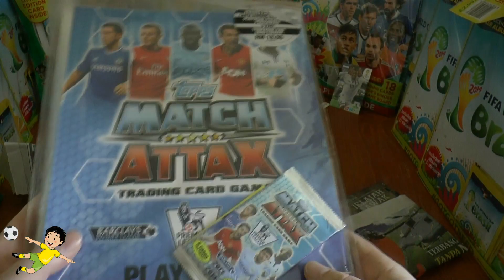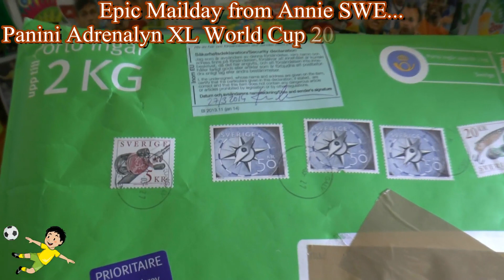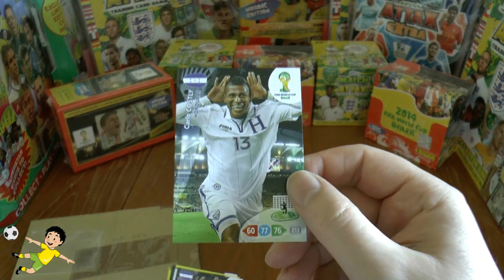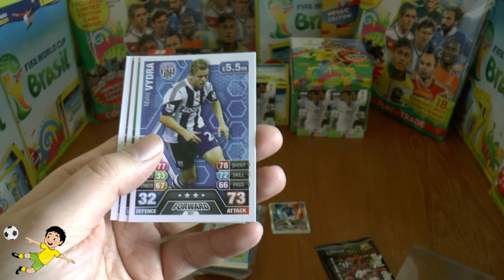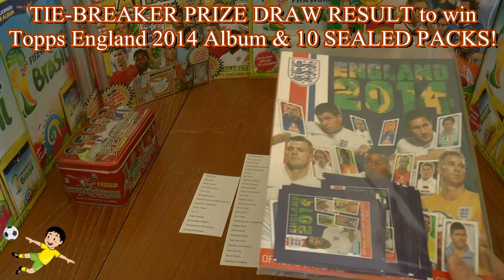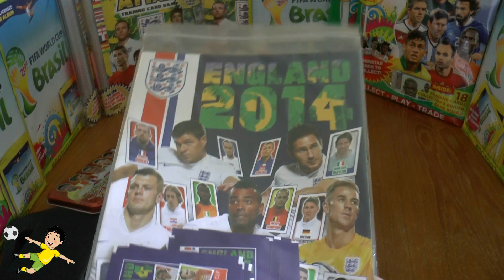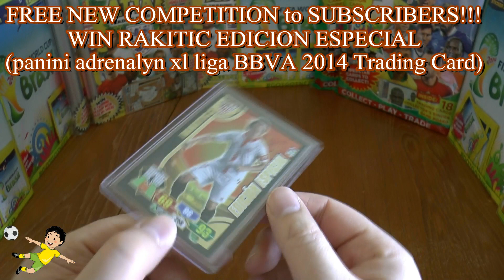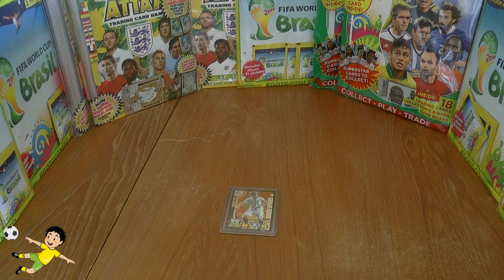podcast #40 SHOUT OUT SUNDAY ☆ MAILDAYS Match Attax & Adrenalyn XL ☆ NEW COMPETITION ☆ PRIZE DRAWS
Podcast No.40 - SHOUT OUT SUNDAY (20th April 2014)...
in this video we:
1...Give HUGE SHOUT OUTS to our loyal subscribers who have asked for one during the previous podcast.
2...Receive an Epic Mailday from Iqmal Reezal where he sends us some fantastic Topps Premier League Malaysian Edition trading cards.
3...Receive an Epic Mailday from Annie SWE where she sends us some BLISTER PACKS for the panini adrenalyn xl world cup 2014 trading card collection.
4...Receive an Epic Mailday from Ethan Furness where he sends us the Double Trouble card from the panini Adrenalyn XL World Cup 2014 Trading card collection and an amazing bonus.
5...Receive an Epic Mailday from ToppsFootballAsia (Mr.Vigor) where he sends us fantastic items from a competition win on his awesome channel and also an extra bonus.
6...Draw the tie-breaker prize draw to show the winner from the Half-Term Madness Competition no.1 who wins a Topps England 2014 Sticker Album and 10 packs for the collection who correctly predicted the scoreline between Tottenham and Fulham. Winner please message me name & address details before 1st June 2014 or as agreed the prize will be donated.
7...Draw the tie-breaker prize draw to show the winner from the Half-Term Madness Competition no.2 who wins a Panini World Cup 2014 Sticker Collection Starter Pack who correctly predicted the scoreline between Hull City and Arsenal. Winner please message me name & address details before 1st June 2014 or as agreed the prize will be donated.
8. This time for the opportunity to win a RAKITIC EDICION ESPECIAL card from the Panini Adrenalyn XL Liga BBVA 2014 Trading Card Collection.